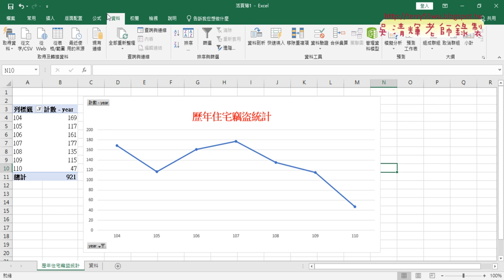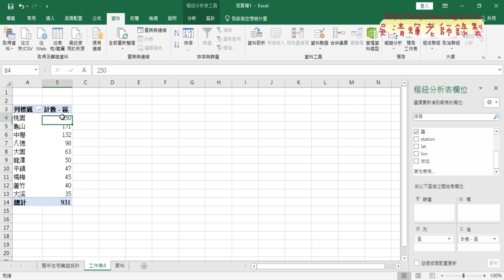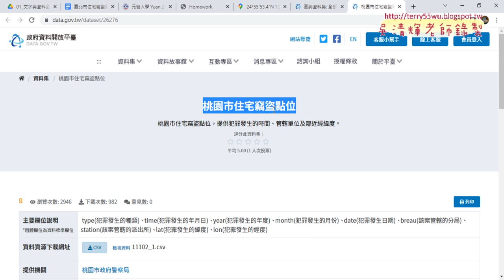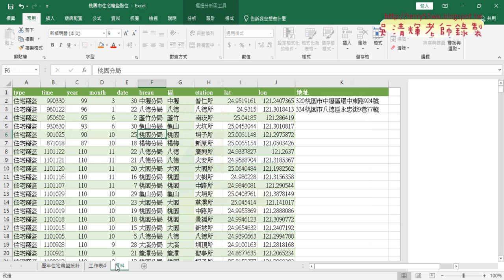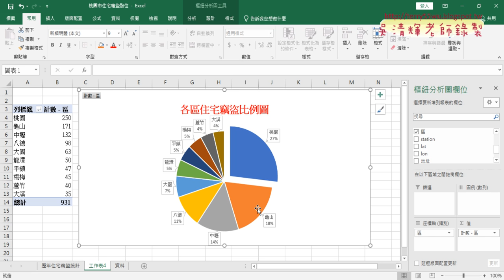03 繪製桃園各區住宅竊盜比例圖與作業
01_重點複習與桃園住宅竊盜統計
02_繪製桃園歷年住宅竊盜統計圖
03_繪製桃園各區住宅竊盜比例圖與作業

課程理念：
1.以循序漸進的方式, 透過詳細的說明和實用的50個Excel VBA範例,

2.進而解說EXCEL與資料庫的結合，甚至將EXCEL當成資料庫來使用，

上課用書：
Excel VBA一點都不難：一鍵搞定所有報表
作者： Excel Home
出版社：博碩
出版日期：2013/06/26
定價：380元

吳老師  111/10/28